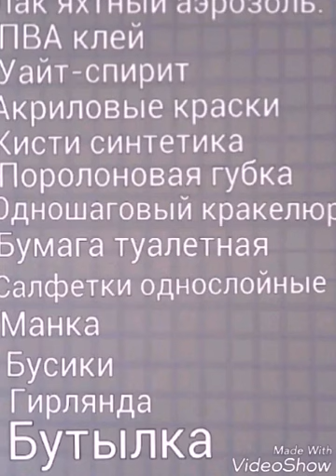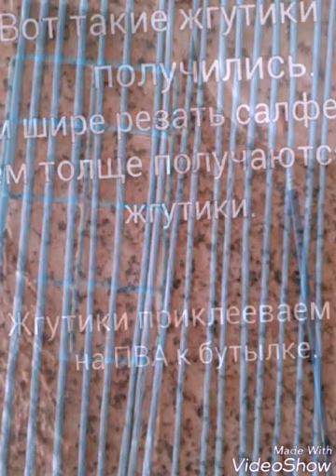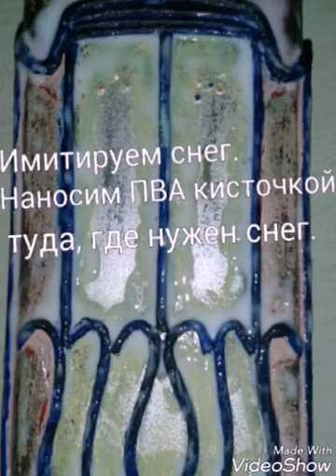Новогодний светильник из бутылки. Diy.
Новогодний светильник из бутылки. Потребуется: бутылка, гирлянда, сверло по кафелю, салфетки, ПВА, акриловые краски и лак, бусинки, манка или соль, одношаговый кракелюр.